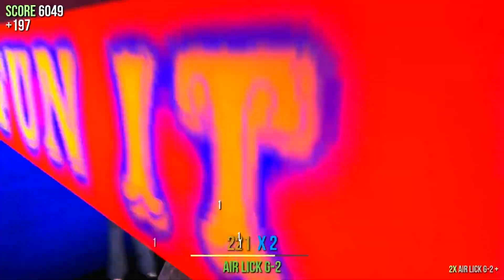Random Funny Moments (Goat Simulator)